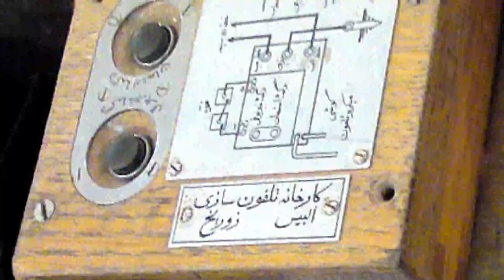تلویزیون ایران فردا - تقویم تاریخ پنجشنبه 20 شهریور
تقویم تاریخ را ورق بزنید تا از آنچه سالیان پیش در روز 20 شهریور ماه به وقوع پیوست مطلع شوید. با ما همراه باشید.